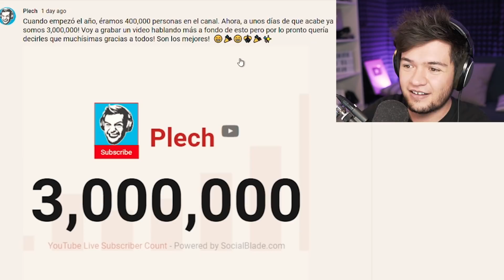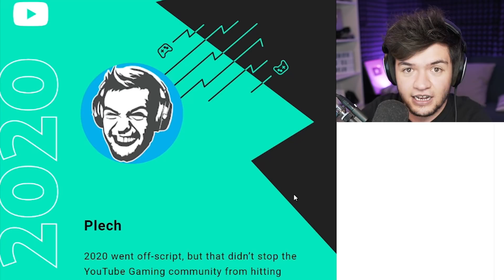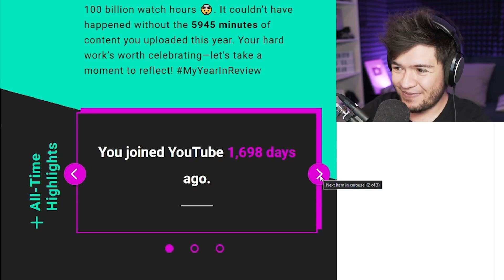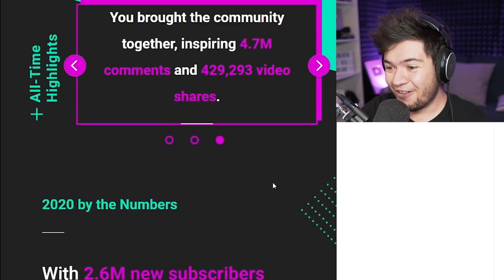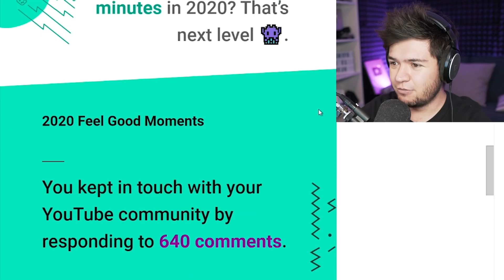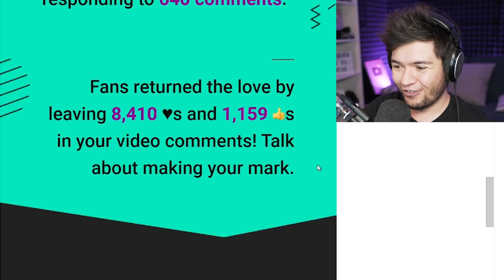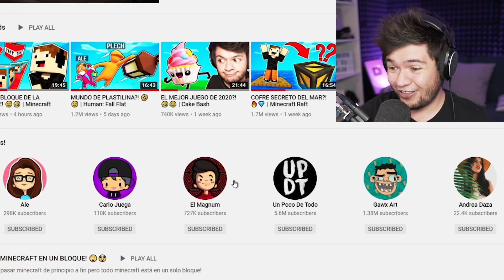3,000,000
Música
"Infinite Power" by The Fat Rat